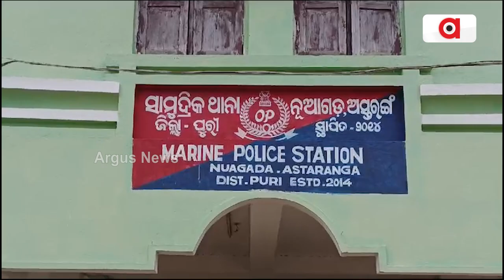ବିରଳ ଅଲିଭ ରିଡଲେ କଇଁଛଙ୍କ ସୁରକ୍ଷା ଚିନ୍ତା । || Puri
ପୁରୀ ଜିଲ୍ଲା ଅସ୍ତ ରଙ୍ଗ ଦେବୀ ନାସି ଠାରୁ କେଳୁଣୀ ମୁହାଣ ମଧ୍ୟରେ କଇଁଛଙ୍କ ଭିଡ ଜମିଲାଣି ଅଣ୍ଡା ଦାନ ପାଇଁ । ହେଲେ ବେଆଇନ ଟ୍ରଲର ଚଳାଚଳ କଇଁଛଙ୍କ ଜୀବନକୁ ବିପଦ ଭିତରକୁ ଠେଲିଦେଇଛି । ସୁପ୍ରିମକୋର୍ଟଙ୍କ ନିୟମ ସତ୍ବେ କଟକଣା ମାନୁନାହାନ୍ତି ଟ୍ରଲର। ଯାହାକି ହଜାର ହଜାର କଇଁଛଙ୍କ ମୃତ୍ୟୁର କାରଣ ପାଲଟୁଛି ।